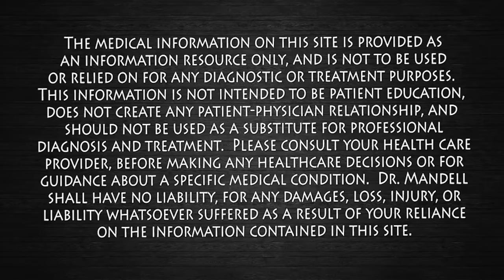Drink It or Chew It...Dissolve Mucus: Your Sinus, Chest & Lungs Will Love You! Dr. Mandell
This Healing Herb Thyme, commonly found in your spice rack can help all respiratory problems by helping the body dissolve mucus congestion in the sinuses, chest, and lungs.  This will help in opening the airways so more oxygen can make its way to the lungs and to the bodily systems.  Wishing you healing and good health!  Dr M